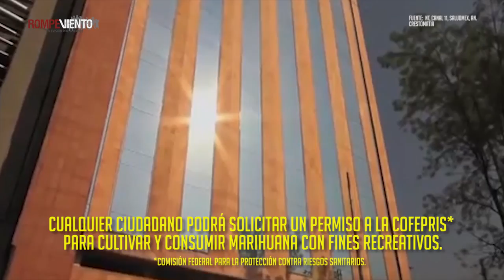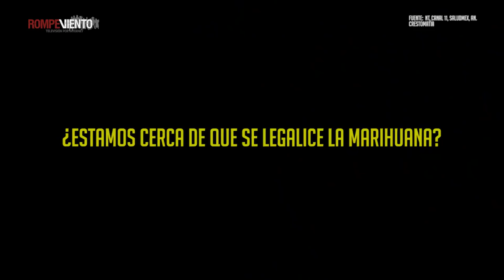La SCJN avaló el uso recreativo de la marihuana - 01/11/2018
¿Estamos cerca de que se legalice la marihuna? ¿Qué implicaciones tandrá su legalización en México?